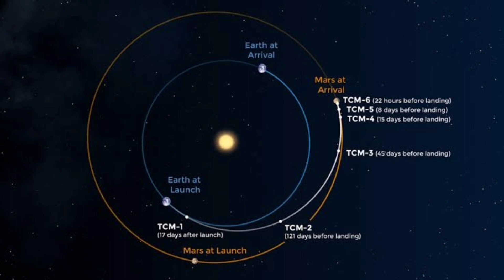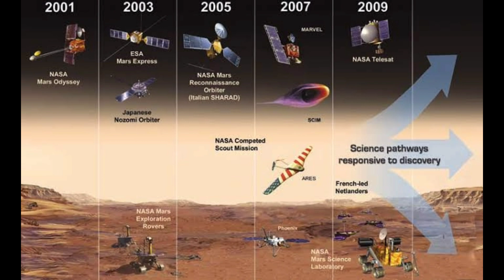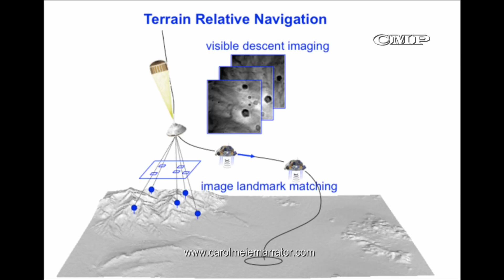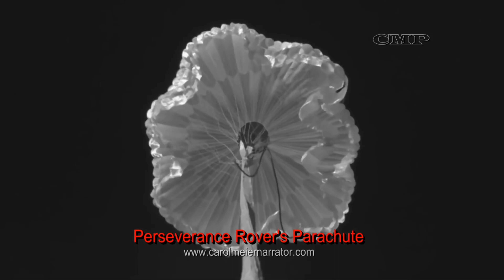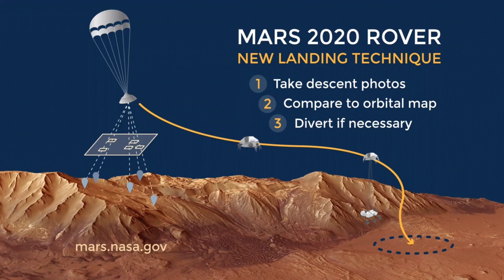செவ்வாய் கிரகத்திற்கு ஹெலிகாப்டர் அனுப்பும் நாசா | Nasa's Mars Rover Mission 2020 in Tamil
Nasa to launch Mars rover perseverance on July 17th 2020 with 5 instruments,23 cameras, a helicopter . It will land on Mars on Feb 18th 2021.

Nasa Mars Mission 2020 in tamil